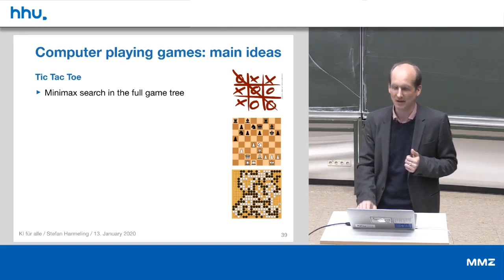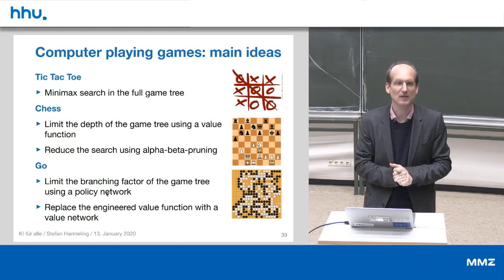09 6 Summary